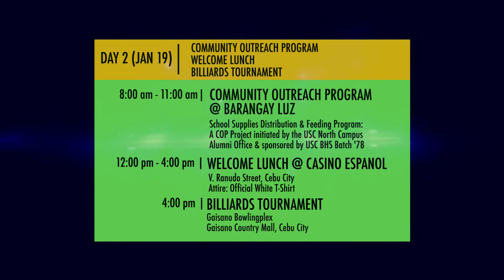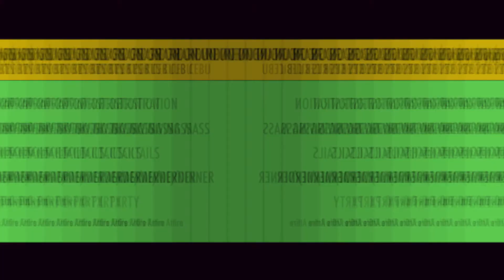USC BHS Batch '78 Teaser